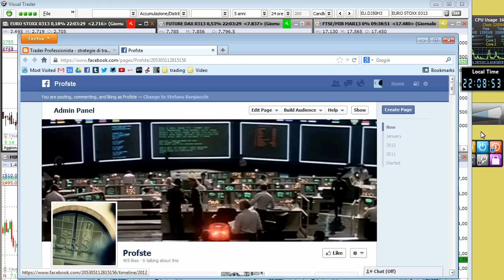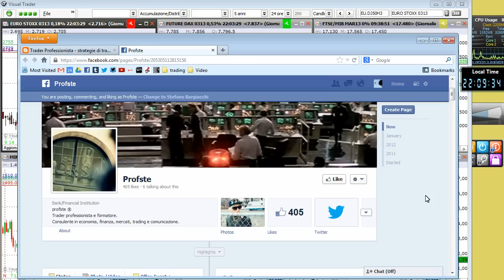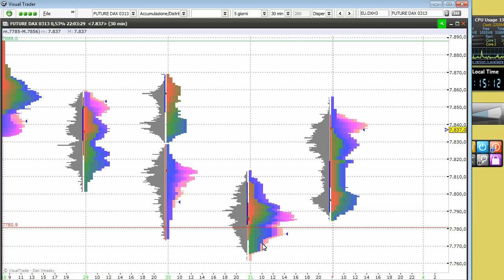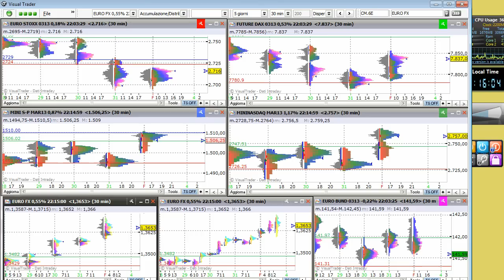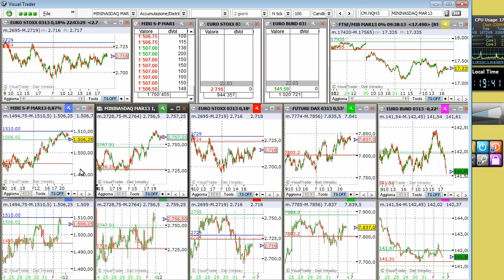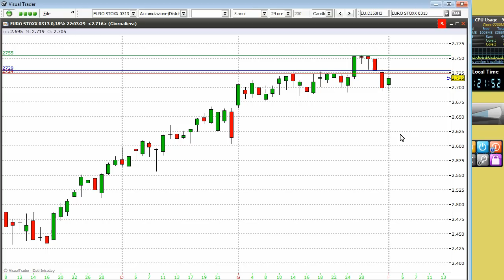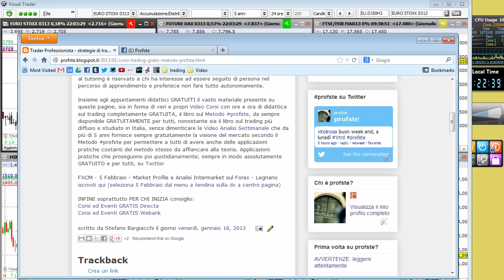Video Analisi Mercati Finanziari profste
Giunta al suo quinto anno, l'analisi settimanale di Stefano Bargiacchi si conferma come l'appuntamento video più autorevole per il mondo del trading e della finanza.